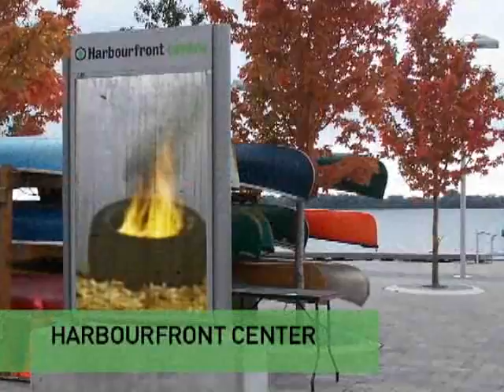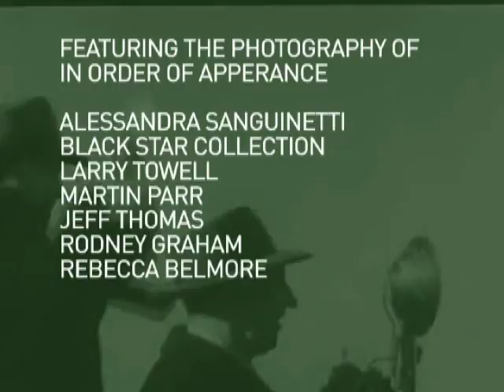contact photography festival 2008